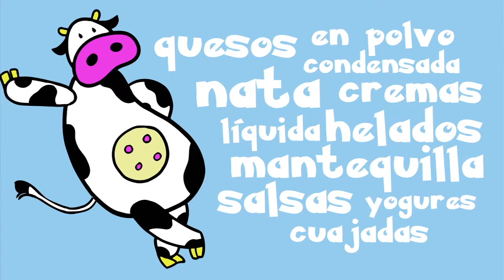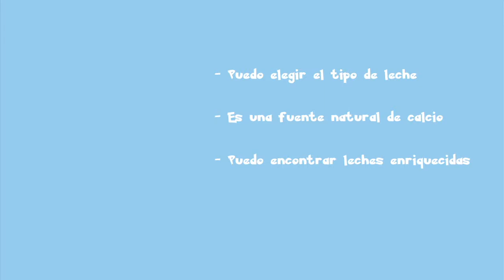Campaña promocional megustalaleche: Y tú, ¿cómo tomas la leche?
Y tú, ¿cómo tomas la leche?

¿Fría, caliente, con café...? Son muchas las formas en las que se puede tomar la leche. En este vídeo, realizado por el Ministerio de Agricultura, Alimentación y Medio Ambiente, se recogen las respuestas de algunas de las personas que visitaron el Espacio megustalaleche, celebrado en el Centro Comercial "La Vaguada", de Madrid, el pasado mes de junio, para promocionar el consumo de los lácteos.